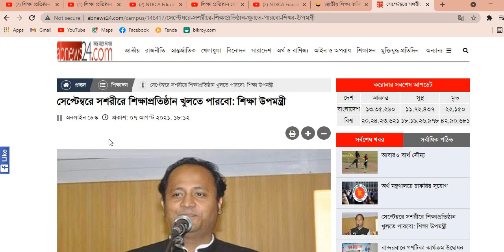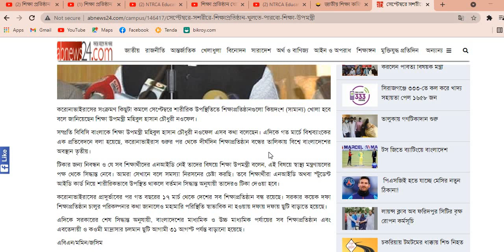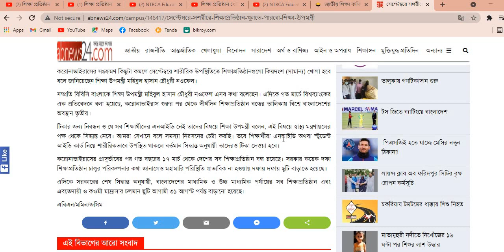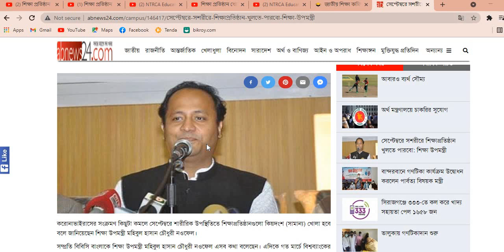শিক্ষা প্রতিষ্ঠান খোলার তারিখ জানালেন শিক্ষা উপমন্ত্রী Education News